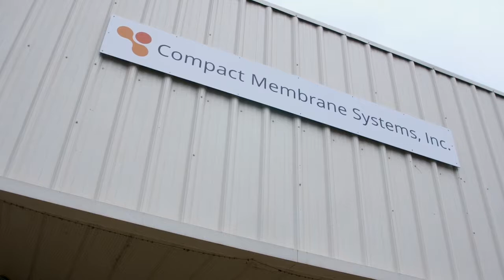LiveLoveDelaware: Pursuing the Holy Grail in Chemistry in Delaware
Delaware punches above its weight when it comes to innovations in chemistry that have broad industry applications. Erica Nemser talks about the breakthrough research at Compact Membrane Systems and pursuing the Holy Grail of chemistry.